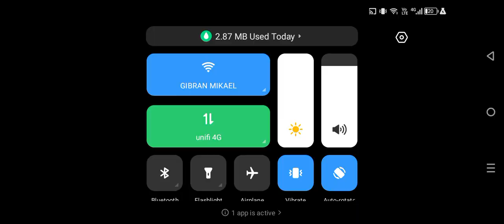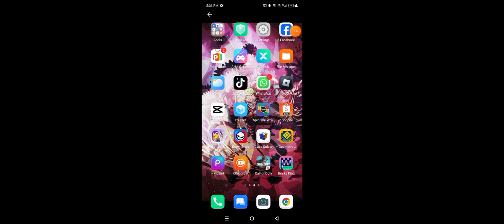Me Playing Call Of Duty PART 4